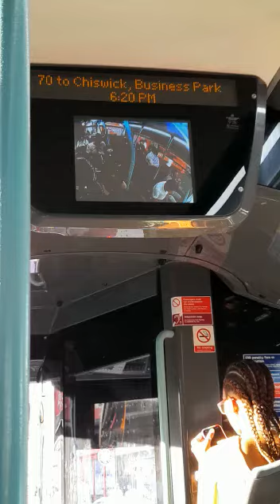Route 70 Towards Chiswick, Business Park. Taken by my Uncle!